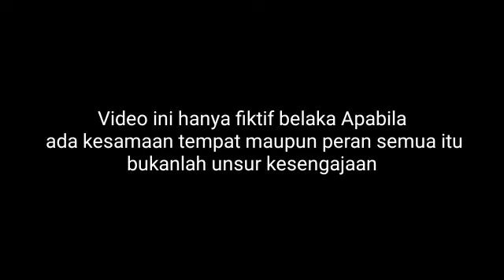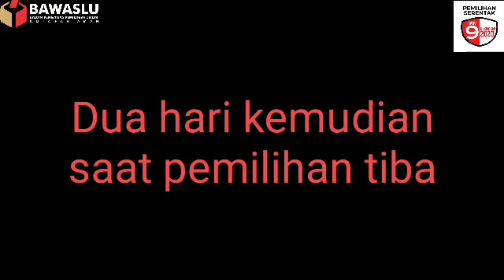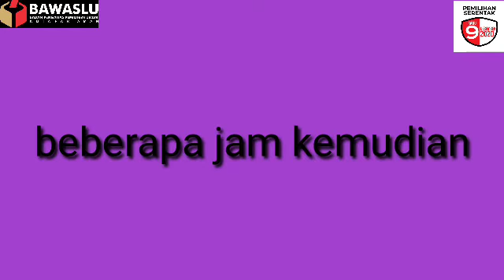TOLAK PITIH E..! JAN LUPO KA TPS 9 DESEMBER "EDISI SPESIAL 😂 PERSEMBAHAN UTK BAWASLU KOTA PARIAMAN😊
Episode kali ini adalah persembahan kami dari Tim Galak Maimbau untuk Bawaslu Kota Pariaman. Juga Di dukung oleh KARANG TARUNA dan KNPI Kota Pariaman... Dalam cerita kali ini Tati memberikan sogok Kepada orang sekitar tempat tinggal nya. Dan saat tati memberi sogok kepada orang sekitar, tati ketahuan oleh salah satu pemuka masyarakat di situ. Dan disitu tati di marahi... Ingintahu lebih lanjut silahkan saksikan video di Atas.